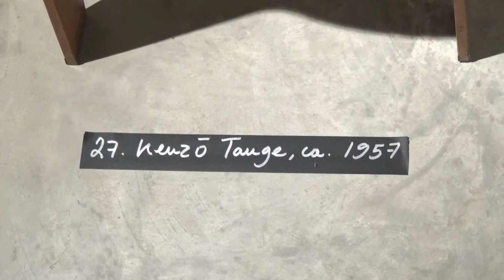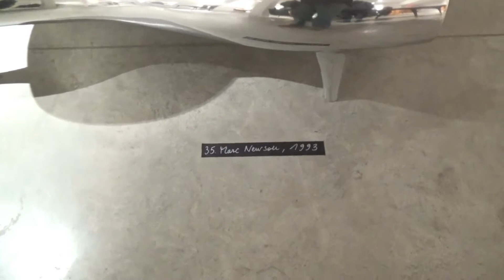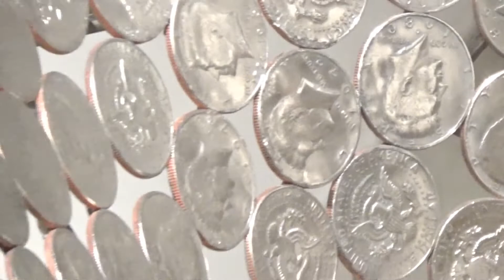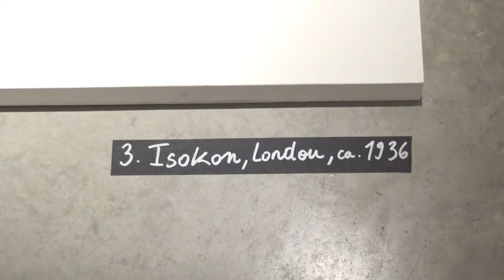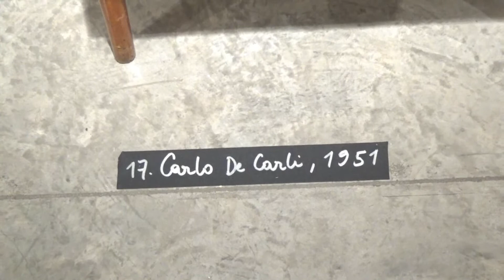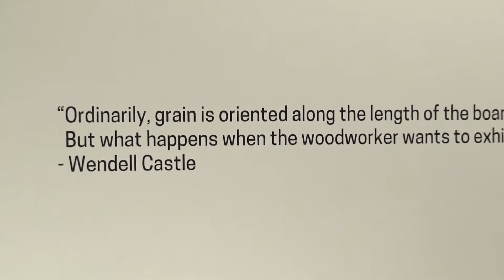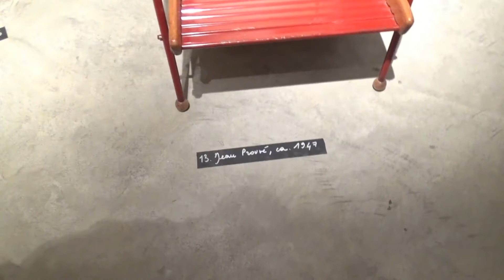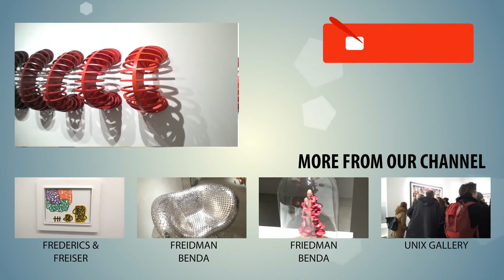FRIEDMAN BENDA - Jennifer Olshin and James Zemaitis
Curator: Jennifer Olshin and James Zemaitis
Exhibition Title: THE GARDEN IN THE MACHINE: ORGANIC DESIGN 1930 TO THE PRESENT

Exploring tensions between the schools of modernism and craft, the furniture and objects in the show illustrate the evolution of the term “organic” over the course of the last century.  From being synonymous with “harmony” in the didactic exhibitions organized by Eliot Noyes and Edgar Kauffmann at the Museum of Modern Art in the 1930s-1950s, to the studio furniture movement of the 1960s-1980s, when it represented nature and living matter as epitomized in the writings on woodworking by George Nakashima and Wendell Castle, organic design was fervently embraced by both sides of the aisle as an essential ingredient to their identity.